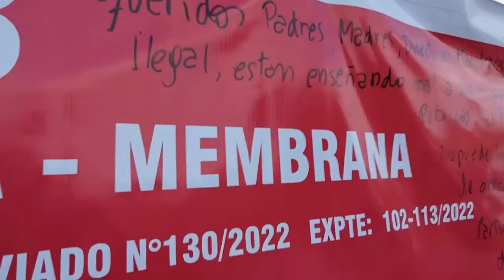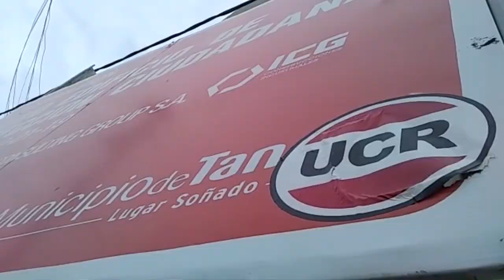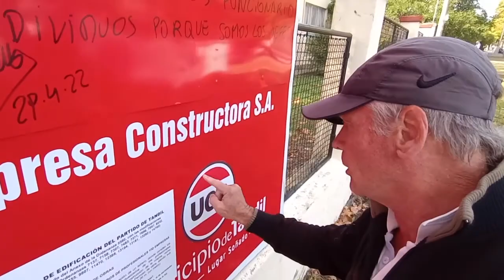EL INDIVIDUO VS. EL ESTADO- CÓMO SE EDUCA EN LAS ESCUELAS PÚBLICAS.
Acá explico por qué creo que es dañino para la sociedad que los funcionarios pongan estos carteles con colores partidarios, sobre todo en las escuelas públicas.
Cuando a un argentino le preguntaron qué es mas dañino para la sociedad: La ignorancia o la indiferencia, con seguridad respondió: No tengo la menor idea, ni me interesa.